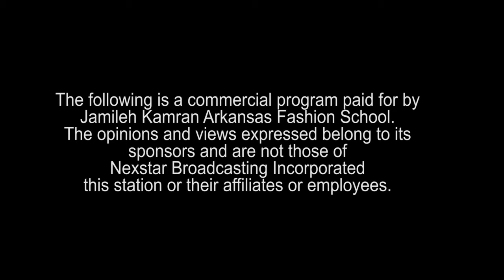Arkansas Fashion School KARK Channel 4 Interview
Arkansas Fashion School is proud to announce that we were on KARK Channel 4 Little Rock News today to talk about our upcoming New York Fashion Week show in February 2020 and the NYFW September 2020.  Be on the lookout for all our students to rock the runway this year.